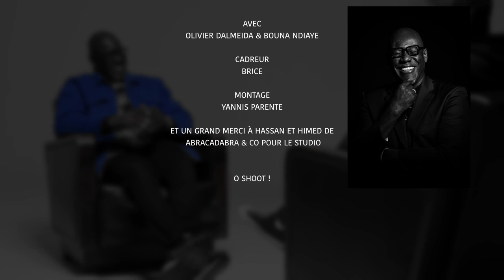Conversation avec Bouna N'diaye agent sportif français le plus influent du game.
Bouna nous parles avec simplicité de ses origines, ses passions, de ce qui le motive dans sa vie et son métier d'agent.